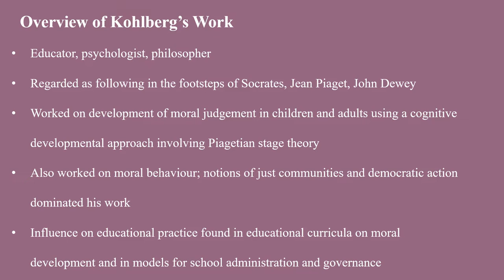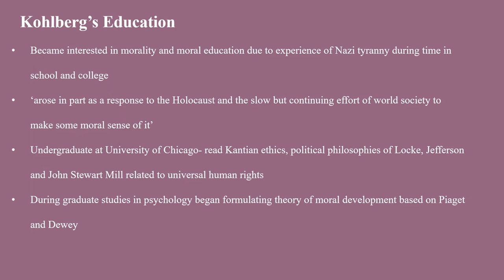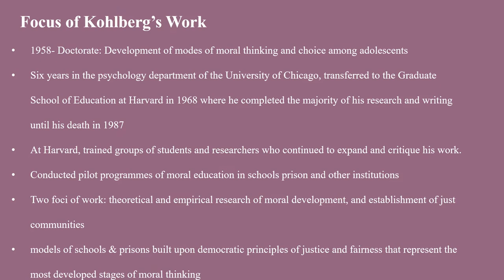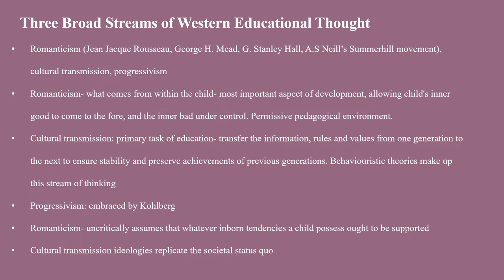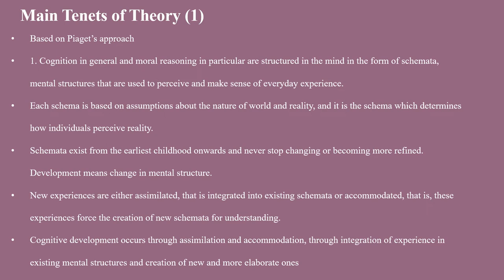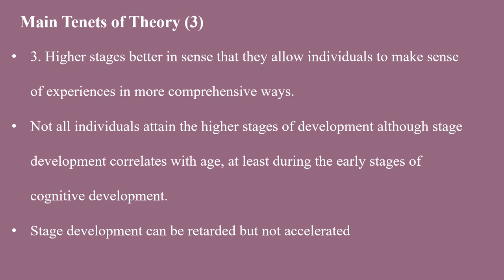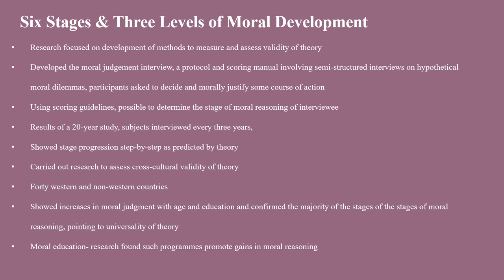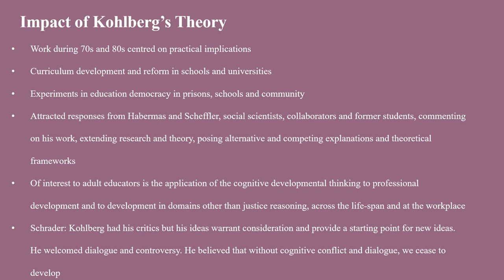Educational Philosophy | Lawrence Kohlberg | Theory of Moral Development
Overview of Kohlberg's Work
0:00-0:48

Influence Beyond the Educational Sphere
0:49-1:02

Kohlberg's Project
1:03-1:35

Kohlberg's Education
1:36- 2:12

Focus of Kohlberg's Work
2:13-3:06

Moral Development
3:14-4:03

Three Streams of Western Educational Thought
4:04- 5:23

Progressivism
5:23-6:05

Unity of Cognitive and Moral Development
6:06- 6:27

Main Tenets of Theory
6:27- 8:18

Six Stages and Three Levels of Moral Development
8:19- 10:40

Impact of Kohlberg's Theory
10:40-11:46